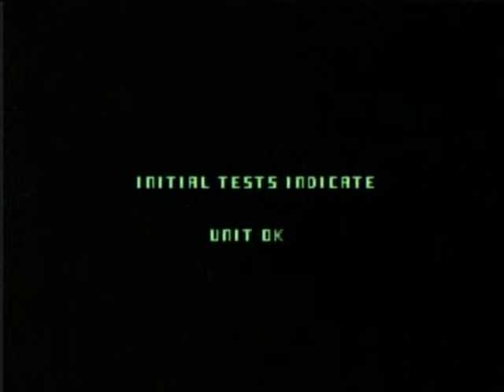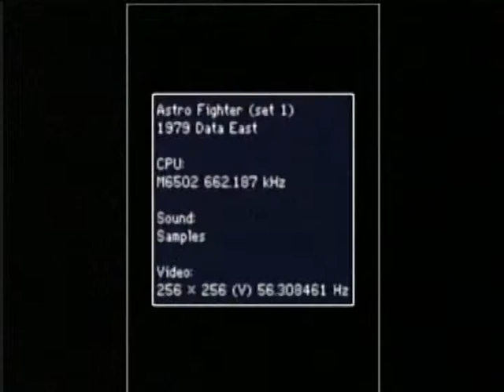Mame Wii Online Video 3 Gameplay - Wiiu Noticias